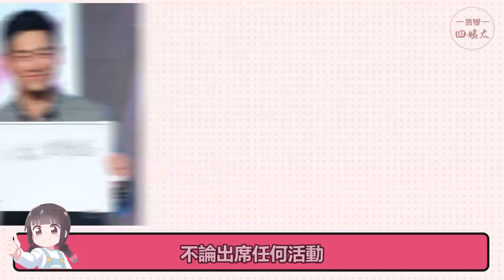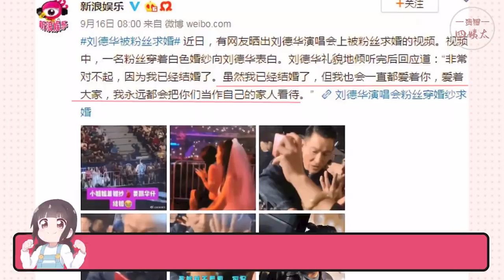已婚男星營業標杆！杜江拒絕鬼鬼，張若昀和辛芷蕾保持距離，秦昊拍完親密戲秒變冷漠臉，誰才是真正的寵妻狂魔#貴圈四姨太#郭京飛#劉德華#吳奇隆#董子健#陳小春#雷佳音#任嘉倫#虞書欣#杜江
我們每天不見不散 在娛樂圈這個是非之地
最容易傳出緋聞的就是已婚明星了
公開場合的一個小動作
都能引發一大波討論
像是寵妻狂魔朱亞文環抱劉浩存
被嘲“人設崩塌”
週一圍和女助理共用一根吸管被罵上熱搜
其實兩人的行為都算不上是出軌
但他們的舉動在網友眼裡卻是十分“不得體”
那麼，明星在婚後與異性的距離應該保持在什麼範圍呢？
我們不妨來看看以下這些正確示範